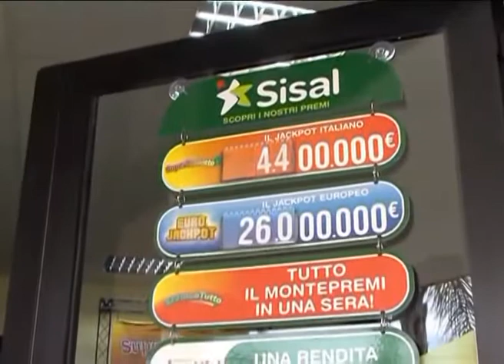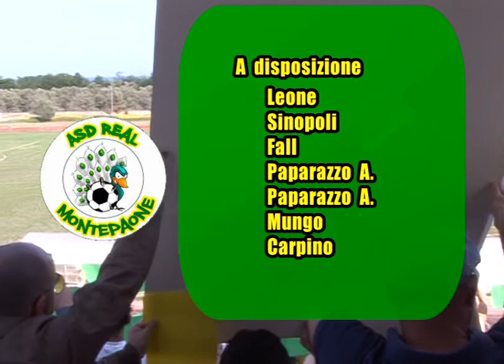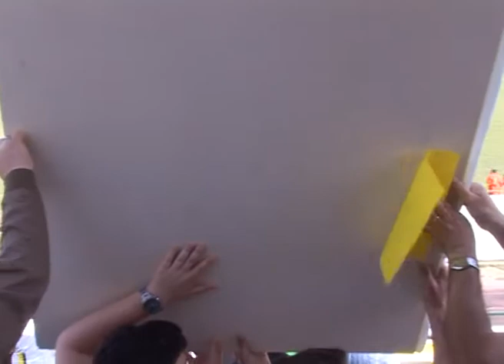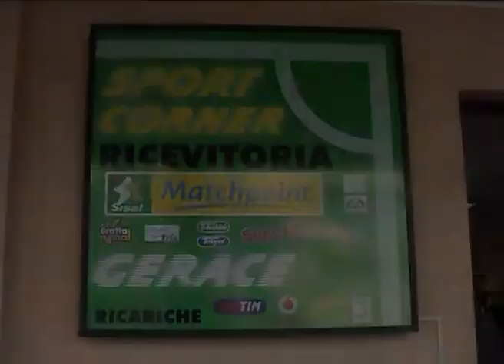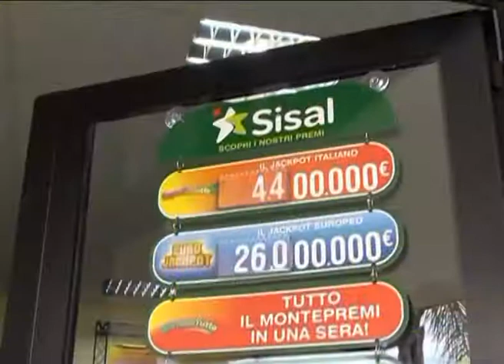Montepaone - Badolato 2 - 0 del 29 aprile 2018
Montepaone  - Badolato  2 - 0